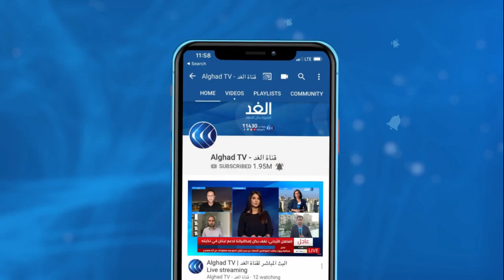باحث: ترامب لن يتلكأ في الخروج من البيت الأبيض يوم 20 يناير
أظهرت النتائج الأولية في ولاية جورجيا تقدم المرشح الديمقراطي جو بايدن على المرشح الجمهوري دونالد ترامب بفارق 1579 صوتا.
وقال مسئول انتخابي بولاية جورجيا إن عدد الأصوات الباقية التي لم يتم فرزها بالولاية حتى الآن 4169 صوتا. وفي نيفادا وبعد فرز تسعة وثمانين في المئة حصل ترامب على 48.5%  مقابل 49.4 % لبايدن. وفي بنسلفانيا وبعد فرز ثمانية وتسعين في المئة من الأصوات حصل بايدن على 49.4% مقابل 49.3% لترامب. وبعد فرز تسعين في المئة من الأصوات في ولاية أريزونا، حصل ترامب على 48.5% مقابل 50.1% لبايدن.
المزيد من التفاصيل مع أيمن سمير الباحث في العلاقات الدولية عبر النشرة الإخبارية مع الإعلامي أحمد بصيلة على شاشة قناة الغد.